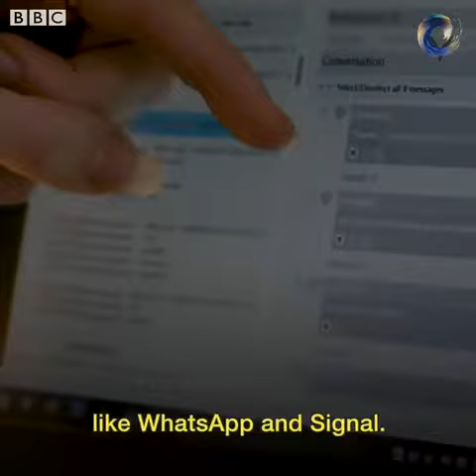Data Extracting Machine Used by The Police in The UK